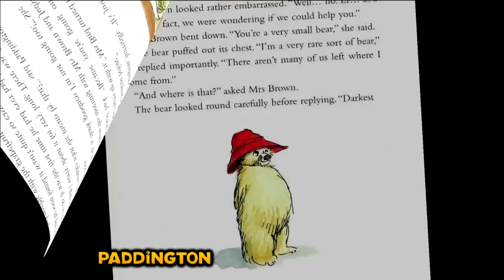Detrás de cámaras Paddington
Te contamos todos los detalles de la realización de la cinta sobre el osito que llegó a Londres desde el Perú!